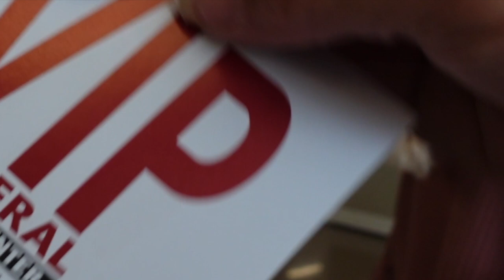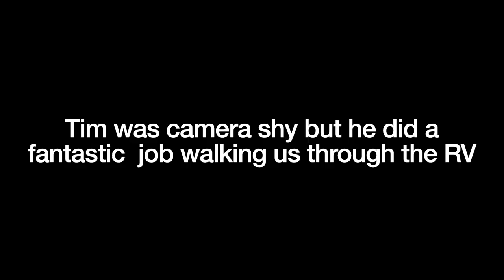We got our new RV and met the crew from Matt's RV Reviews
We got our new RV!  Our new RV is finally here!  In this video we take you with us to General RV as we pick-up our brand new RV purchased with the help of Matt's RV reviews.  We got the chance to meet Matt, Will and Andrea from Matts RV reviews!  Join us as we go through the delivery process and take home our new RV.

Check out our blog which contains lots of helpful information for RV newbies.  We are writing it as we go along on our journey.